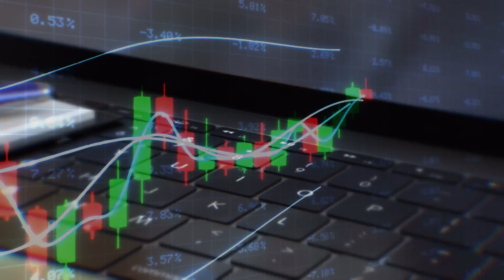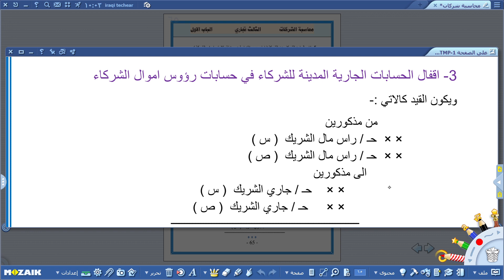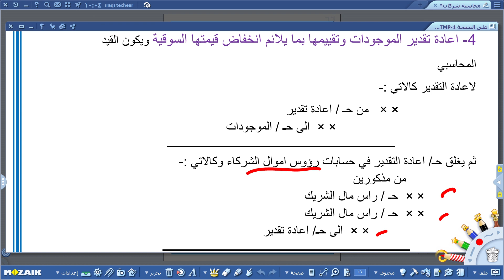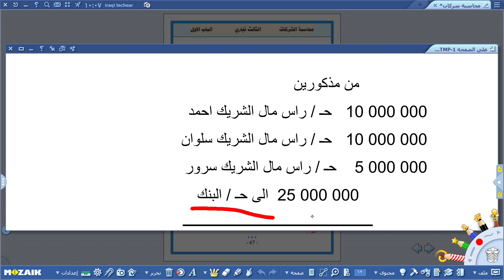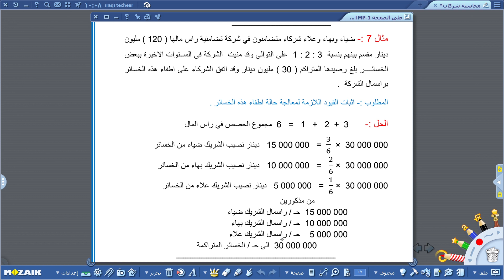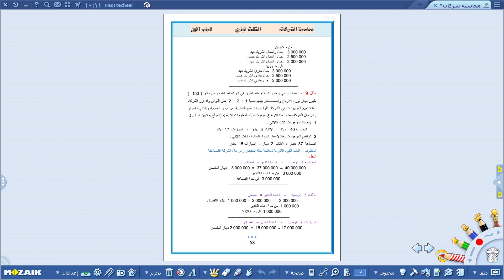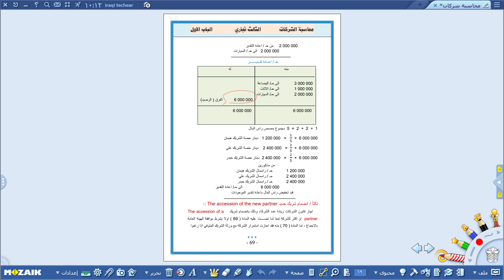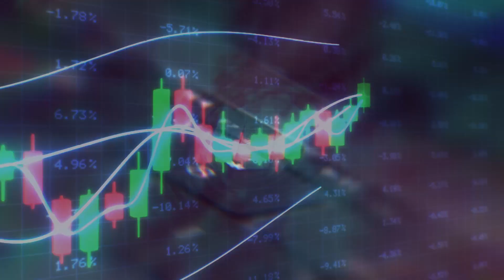الدراسة المهنية - الثالث التجاري -محاسبة الشركات -الفصل الخامس ,التغيير في عقد الشراكة ,الجزء الثالث